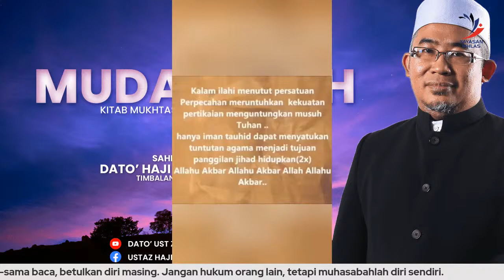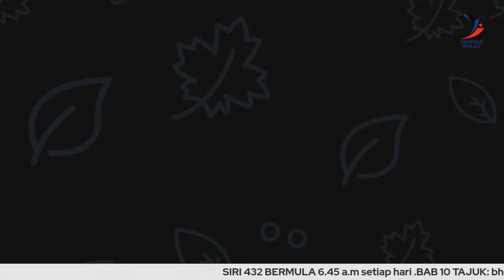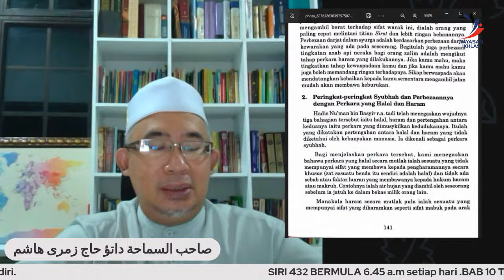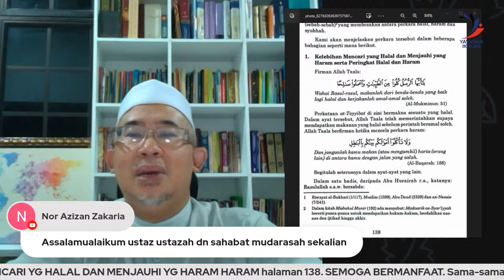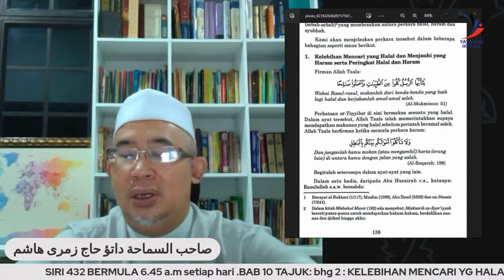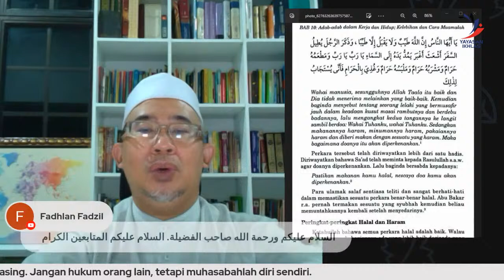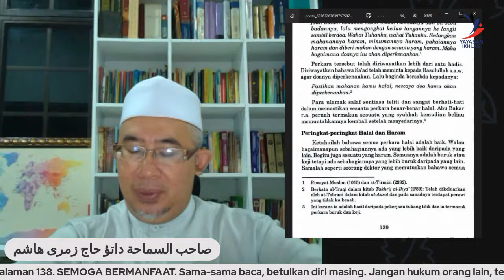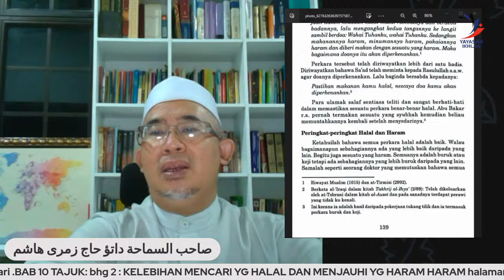MUDARASAH KITAB MUKHTASAR MINHAJ AL QASIDIN 1 OGOS 2022 (SIRI 432)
Ayuh ikuti siri perkongsian ilmu setiap hari secara langsung yang disampaikan oleh Timbalan Mufti Perak, SS Dato' Haji Zamri bin Hashim.

📖 Tajuk : Kupasan Kitab Mukhtasar Minhaj Al-Qasidin
⏰ Masa : Setiap hari jam 6:45 pagi sehingga 7:15 pagi
Platform : Facebook dan Youtube

Link akan diberikan di dalam group telegram sehari sebelum kelas
Ayuh sama-sama ikuti perkongsian ilmu secara percuma bersama kami!
Sertai channel telegram SS Dato' Haji Zamri bin Hashim sekarang untuk mengetahui tentang perkembangan dan info lanjut mengenai kelas pengajian!